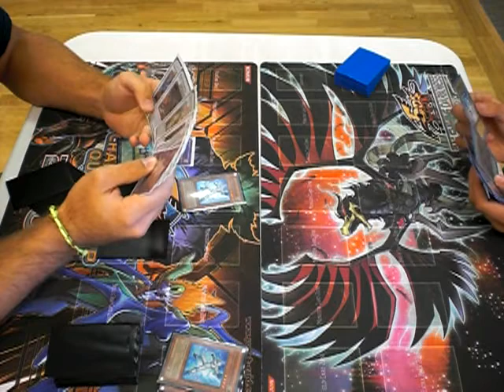Perfect Herald v Flamingoes, game 1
This is Blaine's running of Perfect Herald vs my running of Kangarookas's Flamingoes.
Flamingoes is a fusion of gemini monsters and Flamvells.

Before you all start hating, I got top 4 with this deck.